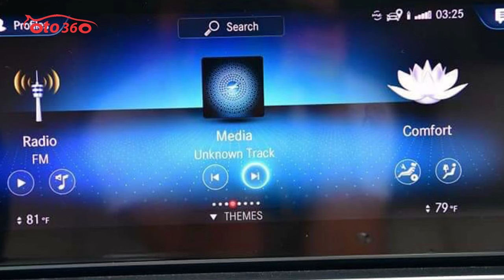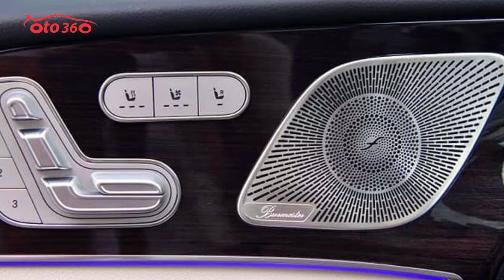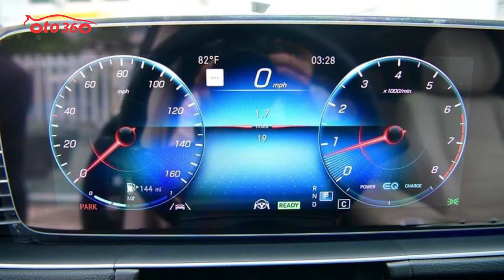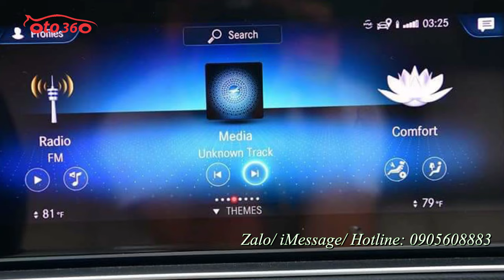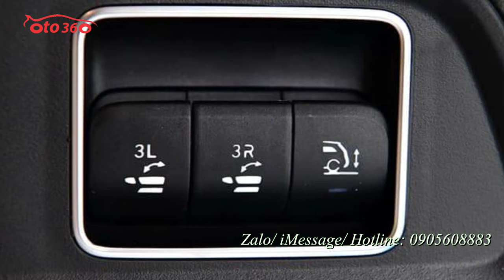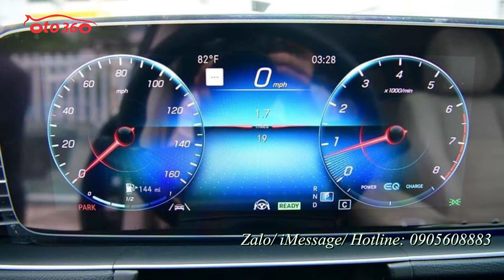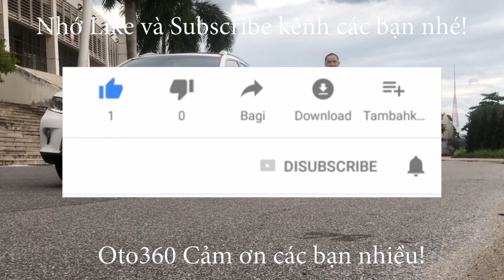Mẫu SUV 7 chỗ hạng sang đến từ nước Đức Mercedes-Benz GLS450 4Matic 2021 đang hút khách Việt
Mercedes-Benz GLS450 4Matic là một trong những mẫu SUV hạng sang cỡ lớn hút khách bậc nhất tại thị trường ô tô Việt Nam. Ở thế hệ thứ 3, Mercedes-Benz GLS450 4Matic dù đã thay đổi nhiều nhưng đây vẫn là chiếc xe hầm hố, tiện nghi bậc nhất của thương hiệu Đức. Mercedes-Benz GLS được xem là phiên bản Maybach của thương hiệu ngôi sao ba cánh. Sức hút của Mercedes-Benz GLS450 4Matic 2021 là điều không phải bàn cãi, bởi cứ chiếc nào về là "bay trong một nốt nhạc". Và ngoài việc lựa chọn xe chính hãng, người dùng Việt còn có thể tìm đến các đại lý tư nhân để mua xe với những tùy chọn cá nhân hóa cao. Phiên bản mà chúng tôi lựa chọn trong bài viết đánh giá xe này là một ví dụ. Đây là chiếc Mercedes-Benz GLS450 4Matic 2021 nhập khẩu tư nhân với phiên bản ghế ngồi "Chủ tịch" mang đến đẳng cấp và khác biệt cho khách hàng. Đối với phiên bản Mercedes-Benz GLS450 4Matic phân phối chính hãng, chiếc SUV hạng sang cỡ lớn này có mức giá 4,909 tỷ đồng. Đây sẽ là cấu hình 7 chỗ thông thường. Trong khi đó, với xe nhập khẩu tư nhân, người dùng sẽ có tùy chọn cấu hình 6 chỗ ngồi. Theo đó, mức giá xe cũng cao trong khoảng 6 tỷ đồng. Tại thị trường Việt Nam, Mercedes-Benz GLS450 đang phải cạnh tranh với loạt đối thủ bao gồm: Lexus LX570, BMW X7...